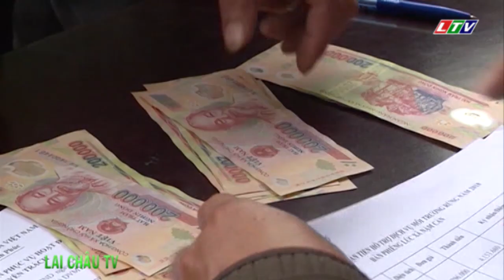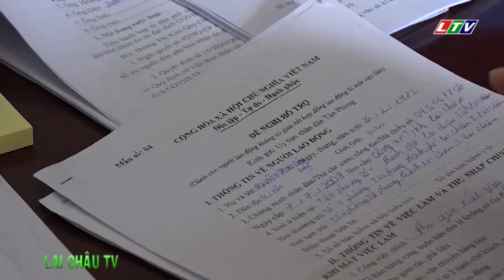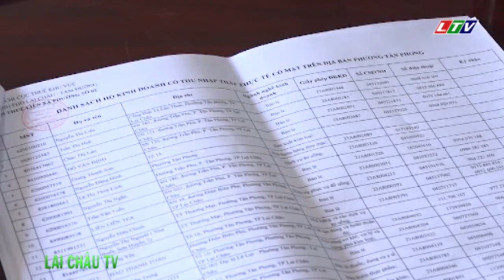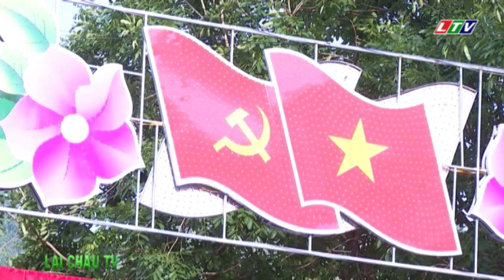☞Thời sự Lai Châu | Ngày 30/05/2020 | Tin tức Thời sự Lai Châu | Bản tin trưa